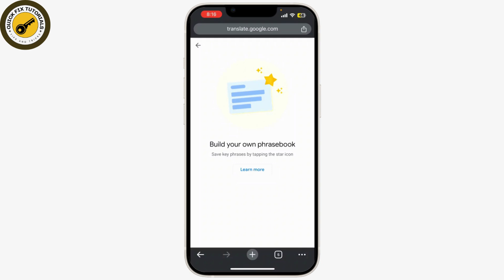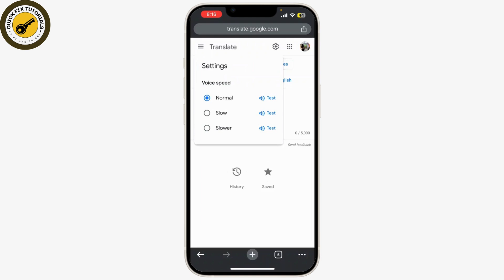How To Check Google Translate History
Quick Tutorial on How To Check Google Translate History. Easily Learn Does Google Translate track what you translate with the help of this tutorial.

how to delete of google translate history
how to clear google translate history

Wondering how to access your Google Translate history? You've come to the right place! This @QuickFixTutorials tutorial will guide you step-by-step on checking your translation history, allowing you to revisit past translations and improve your language skills.

Timestamps:
00:00:00 - Introduction
Learn how to check your Google Translate history and manage your translations.

00:00:10 - Open Google Translate

00:00:20 - Access Saved Translations
Tap on the "Saved" tab at the bottom to view your saved translations and history.

00:00:30 - Sign In to Google Account
Ensure you are signed in to your Google account to view your history.

00:00:40 - Detailed Translation History
Tap on the three horizontal lines and select "History" for a detailed view.

00:00:50 - View and Manage Translations
Tap on any translation to view in detail and manage your translations.

00:01:09 - Delete Entries
Swipe left on a translation and tap the trash icon to delete it.

00:01:20 - Conclusion
You've successfully checked and managed your Google Translate history. Keep track of your translations easily.